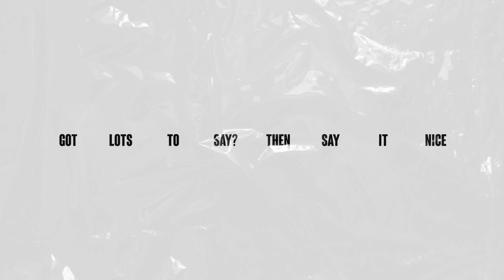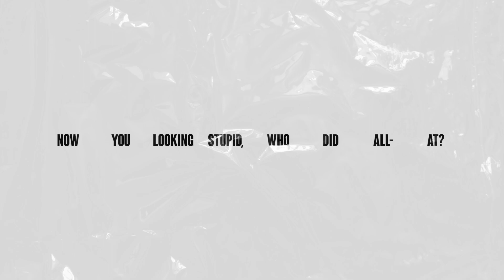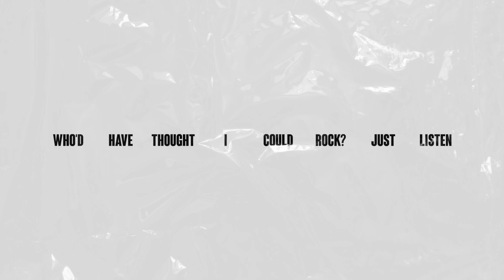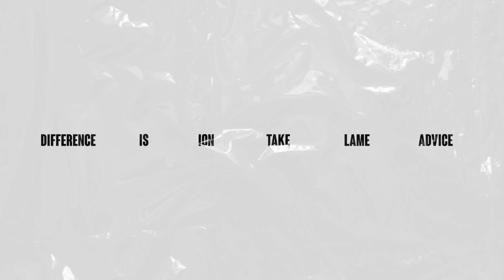Nolan Lewis - Say It Nice (Lyric Video)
The official lyric video for the track “Say It Nice” from the new album “PLASTIQUE” (Deluxe) by Nolan Lewis.

Produced by Nolan Lewis & Misc.inc.
Written by Nolan Lewis.